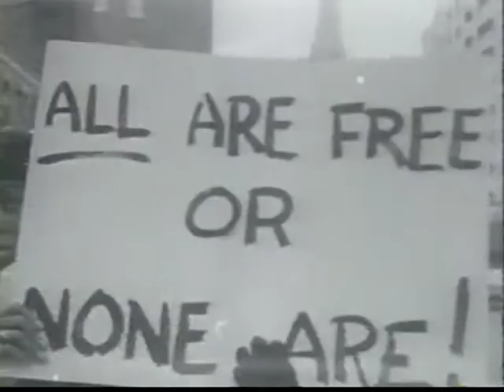Virginia J. Coffey, 1993 Great Living Cincinnatian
Virginia J. Coffey's contributions to the quality and equality of life in Greater Cincinnati began in 1924 when she came to Cincinnati to teach elementary school. Shocked at the segregation in the school system and throughout much of the city, she resolved to make a difference. Changing the system to make it a better place for all Cincinnatians became her lifetime goal.